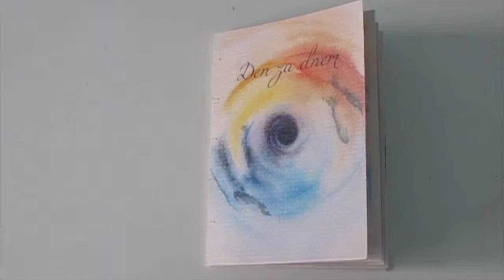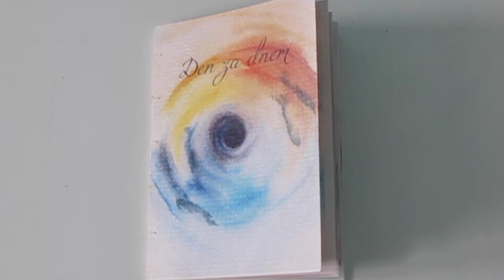My own book - Day by day